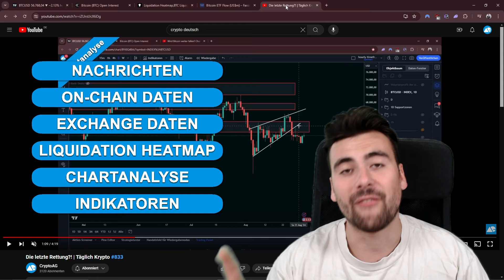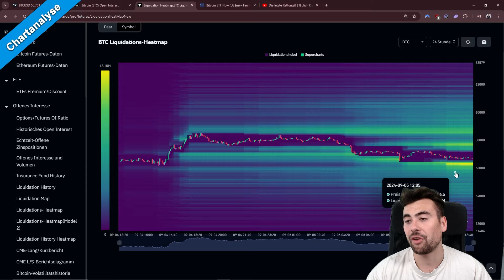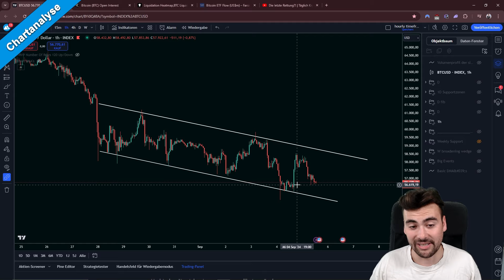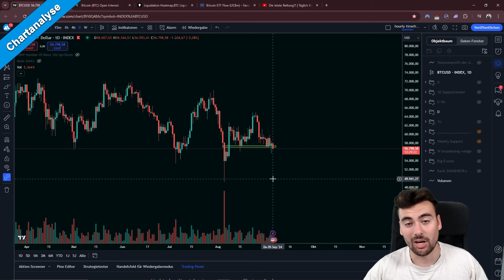Wo endet die Korrektur?! | Täglich Krypto #835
💲 Registriere dich hier und erhalte kostenlose Boni & Rewards und nimm am 2250$ Turnier teil